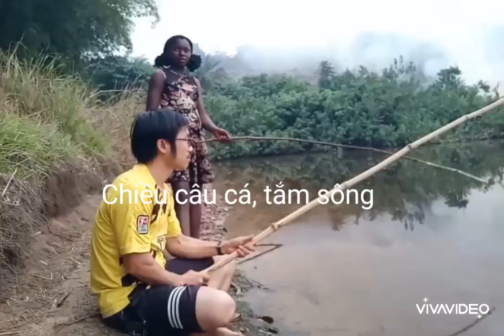Congo thế đấy !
cuộc sống Congo cũng vui lắm